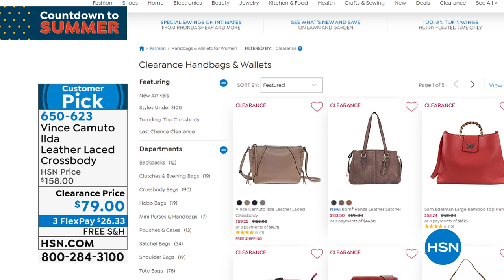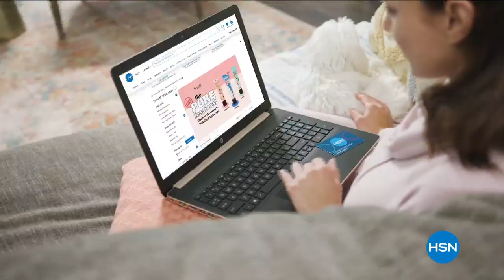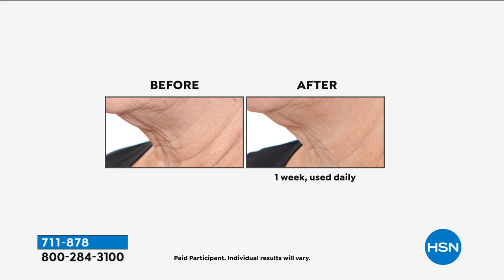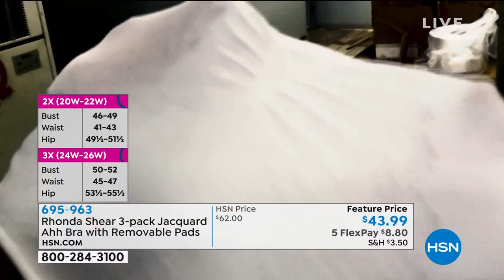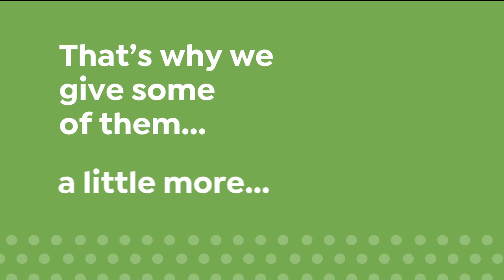HSN | Body Solutions by Rhonda Shear 05.08.2020 - 07 PM